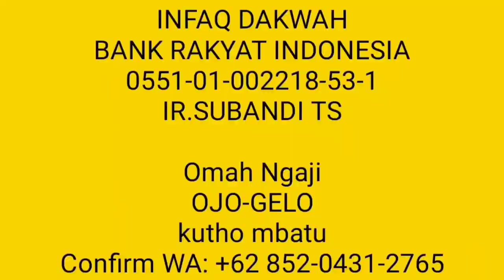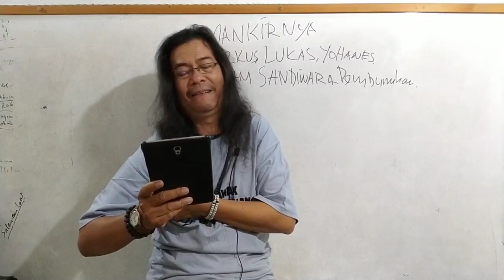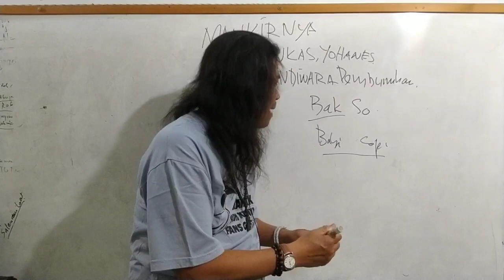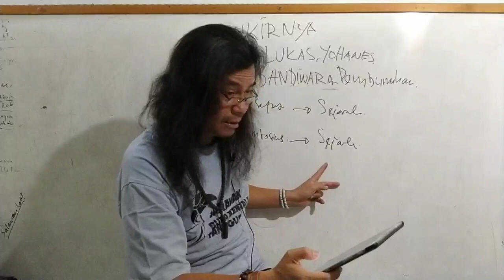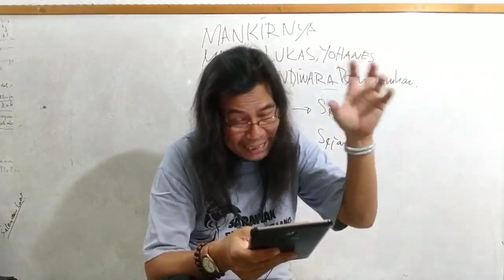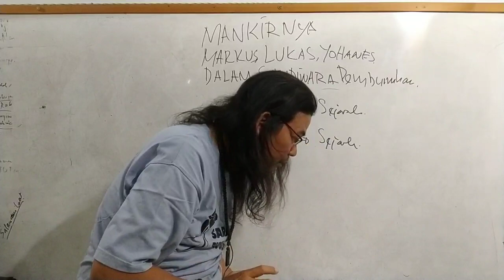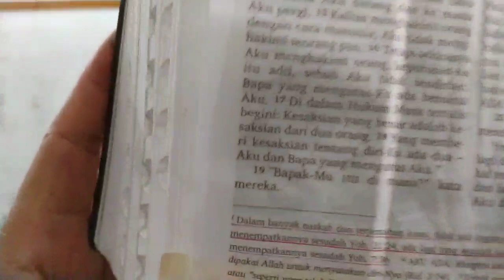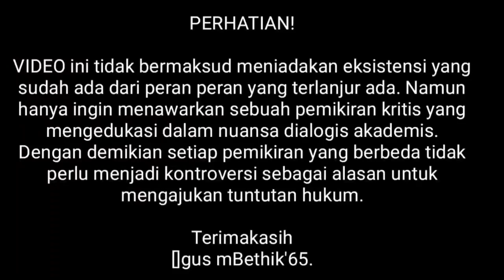MANGKIR MARKUS LUKAS YOHANES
Toh nyatanya Sejarah dan Apokriva lebih otoritatif ketimbang kitab yang katanya suci. Suci oooohhhh suci.